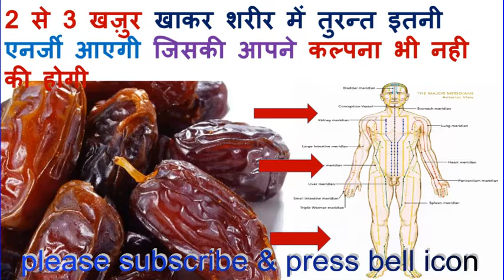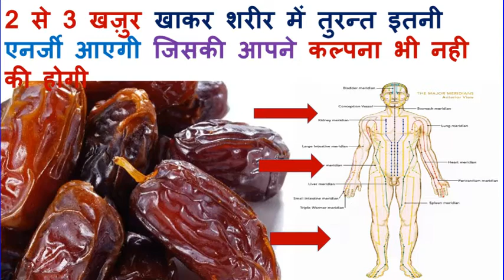2 से 3 खज़ुर खाकर शरीर में तुरन्त इतनी एनर्जी आएगी जिसकी आपने कल्पना भी नही की होगी !! REMEDY UPDATES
2 से 3 खज़ुर खाकर शरीर में तुरन्त इतनी एनर्जी आएगी जिसकी आपने कल्पना भी नही की होगी